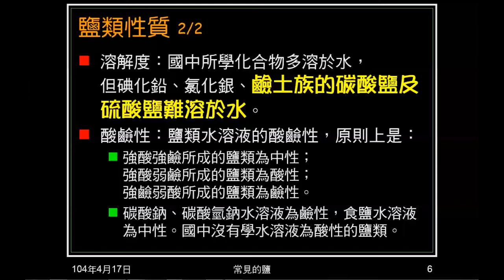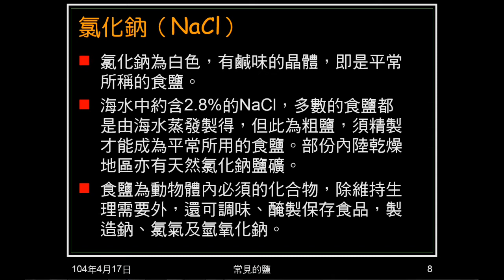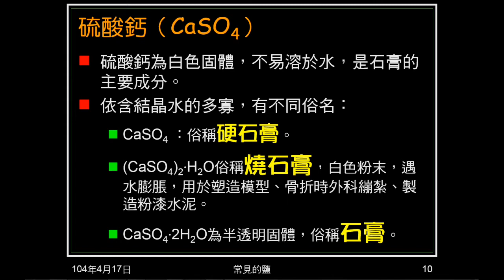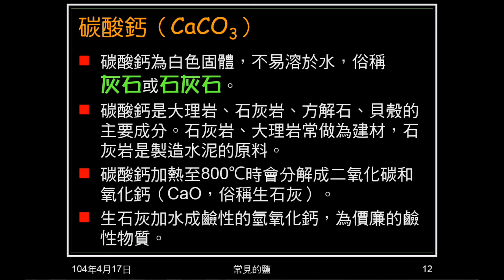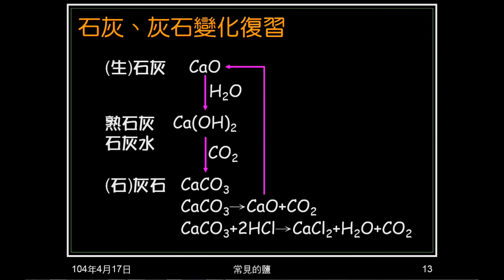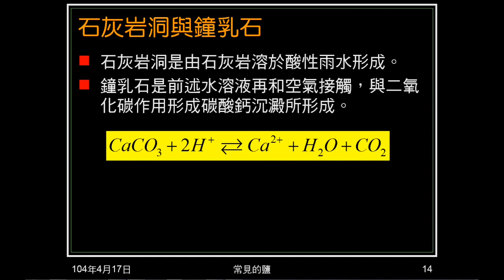103學年國二理化 酸鹼鹽37：氯化鈉、硫酸鈣、碳酸鈣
介紹氯化鈉、硫酸鈣與碳酸鈣。